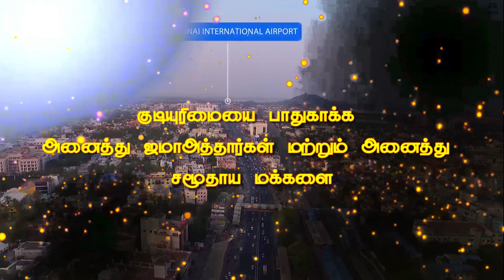CAA_NRC_போராட்டத்தில் மாணவர்களை தாக்கும் பயங்கரவாத RSS ,BJP,APVP காவி கும்பல்!!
வீடியோ ஆதாரங்களுடன்..

உரை:- கோவை ஆர்.ரஹ்மத்துல்லாஹ் MISc

பூந்தமல்லி முல்லாத் தோட்டம் - திருவள்ளூர் மேற்கு மாவட்டம் - 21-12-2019